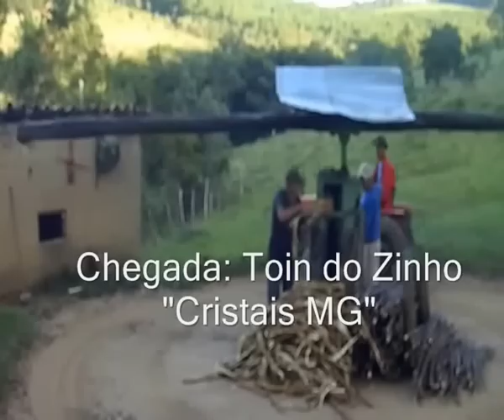Resgate de tradições: Encontro da Família França - Ilicínea -- e, Carro de Boi em Boa Esperança MG.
O registro das imagens tem por objetivo,  o resgate de uma tradição secular do Brasil rural: a moagem de cana de açúcar. E, também o intuito de registrar os preparativos para o I Encontro Cultural e Artístico da Família França em Ilicínea MG.